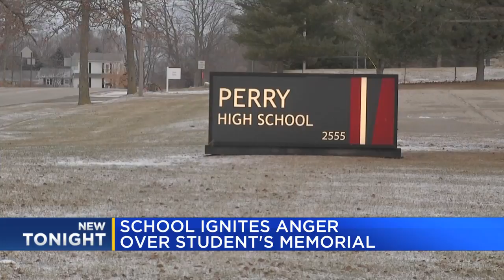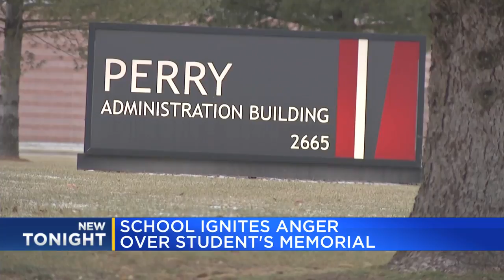School ignites anger over student's memorial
A memorial for a local student became a controversy at her former high school.